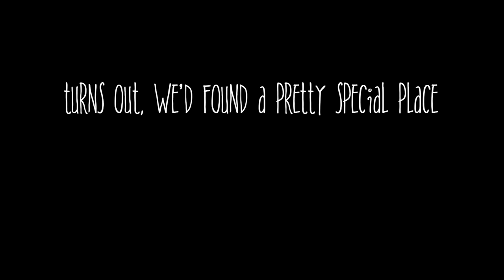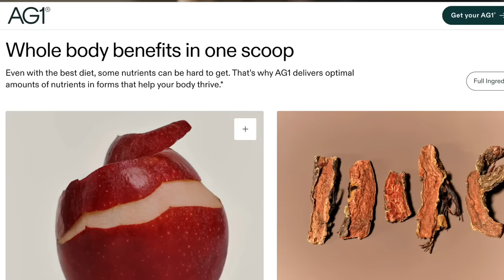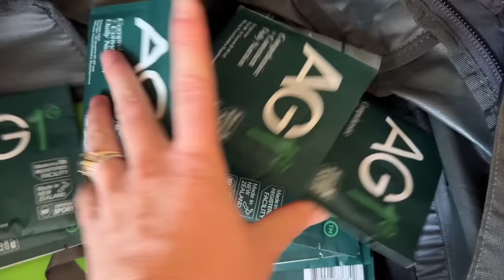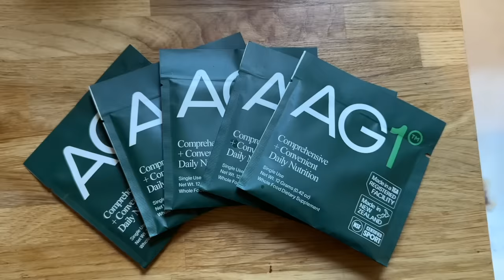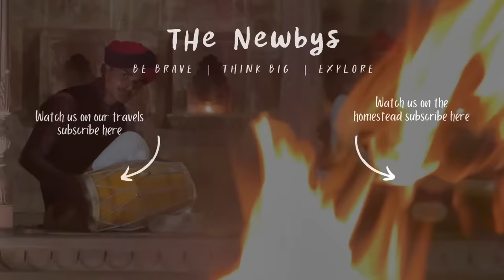The India we always DREAMED of | Family travel in India, Episode 2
Take good care of you no matter where life takes you with AG1

As a foreign family backpacking in India we have been hoping to immerse ourselves into the culture and daily life of India. To ensure our two boys meet other children and that we are able to have genuine honest experiences that mean we both learn and understand India better.

In this episode, our second from India, we get into the rhythm of travel and as well as enjoying the hospitality of locals we also stay at our most comfortable hotel on the entire trip. Rohet Garh.

For really helpful advice on how to travel to India and where best to stay, send a quick email to James who helped us immeasurably in putting together our trip.

We are John, Tara, Crusoe and Sawyer Newby. A family of explorers with a life long ambition to travel to every country in the world, and we will do it... one day! We also have a wonderful homestead in Portugal which we are currently renovating iinto our dream home.